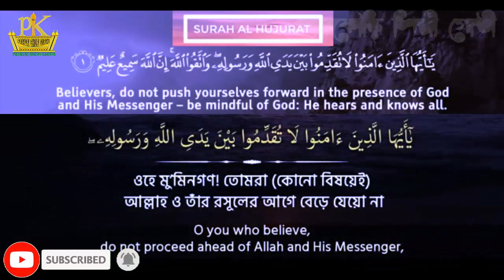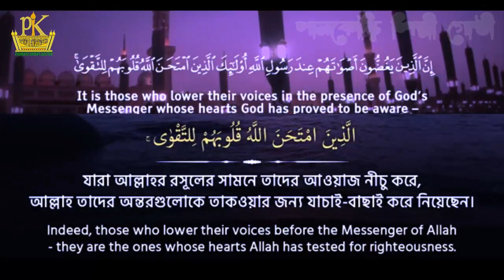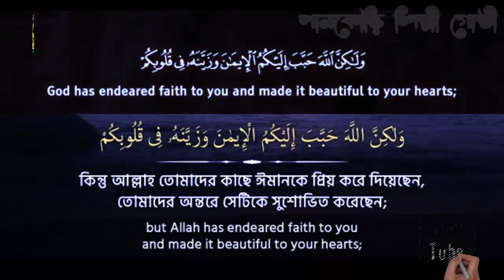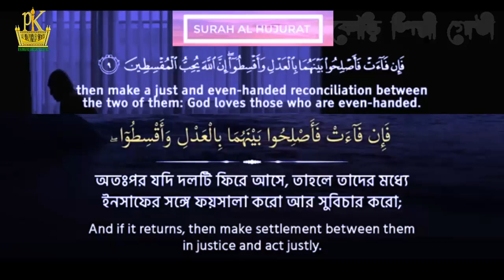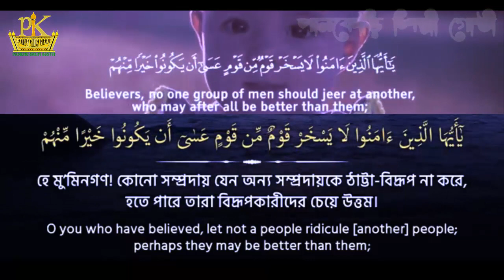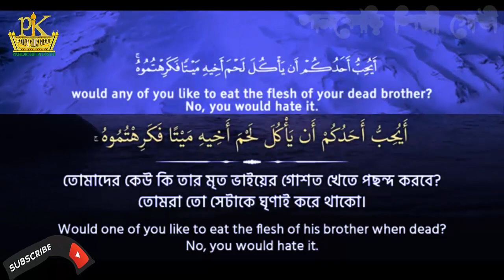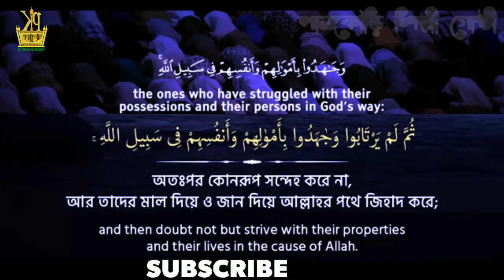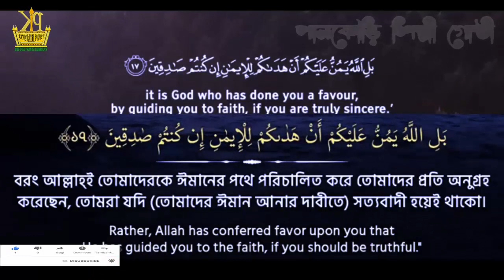Surah Al-Hujurat- سورة الحجرات by Omar Hisham Al Arabi|শিষ্ঠাচার শিখতে চাইলে এই সূরাটি শুনুন|Pankori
╔ ஜ۩۩ஜ ╗
║ ▓▓▒▒▒░░| Open This Description |░░░▒▒▓  ║
╚ ஜ۩۩ஜ ╝

Surah_AL_HUJURAT Beautiful Recitation and Visualization of The Holy Quran with Bangla
Bangla QuranTilawat
শায়খ আব্দুর রহমান আস্ সুদাইস
Abdul Khaleq Shariatpuri
New Waz#new waz 2020#waj#Pankori#new waz 2020#ওয়াজ#বাংলা ওয়াজ ২০২০#ওয়াজ মাহফিল#Bangla Waz#নবীদের শানে কাওয়ালী

Surah Al-Hujurat- سورة الحجرات by Omar Hisham Al Arabi | শিষ্ঠাচার শিখতে চাইলে এই সূরাটি শুনুন | Pankori | Quran

► শিষ্ঠাচারের সূরা
► Recited By: Omar Hisham Al Arabi  عمر هشام العربي

১:- কুরআন তিলাওয়াত ✔
২:- ইসলামী সংগীত
৩:- ওয়াজ

▶️✅ Lecturer: Omar Hisham Al Arabi  عمر هشام العرب
▶️✅ Directed by : জুলফিকার আলী
▶️✅ Produced:  পানকৌড়ি শিল্পী গোষ্ঠী
▶️✅ Record Label: পানকৌড়ি স্টেডিও

. একটি অনুরোধঃ-.

.সতর্ক বানিঃ-.

হাফীজুর_রহমান _ছিদ্দীক_কুয়াকাটা

থাকবেন।

আল্লাহ হাফেজ